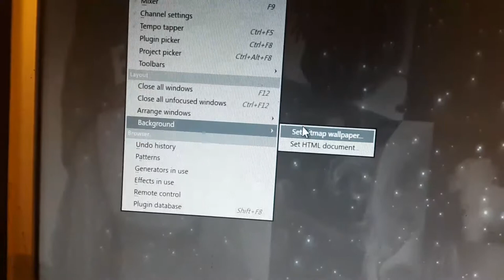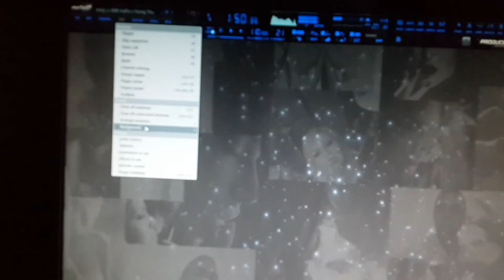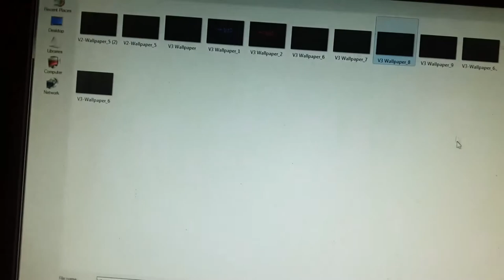NEW Tips [2017]d.O.b Or PrCh Wallpapers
oducaaaMore Credit's Artistes
Dreams Following By DucerOBeatz
                  Records Music Studio ProducerricH

[Web Develop & Graphic Designers]

Copyright [P.r.C.h] 2016